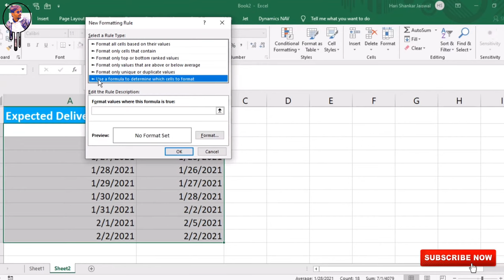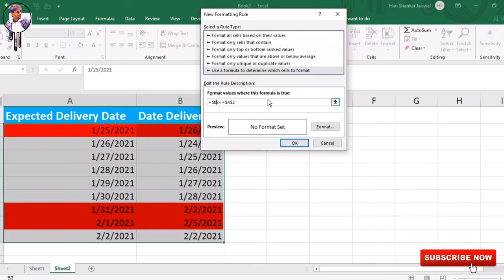How do I color a cell in Excel based on a date range?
If you want to highlight cells or entire rows based on a date in another cell, or create rules for greater time intervals (i.e. more than a month from the current date), you will have to create your own conditional formatting rule based on a formula. Below you will find a few examples of my favorite Excel conditional formats for dates.

Covered this video:
highlight current date in excel
highlight bank holidays excel
excel convert cell color to number
how to highlight weekends in excel
excel change cell color if date has passed
excel conditional formatting dates older than
excel isdate conditional formatting
highlight expired dates in excel
excel conditional formatting dates overdue
how to format cells in excel for dates
days until expiration date excel
expiration date tracking excel template
due date tracker excel template
how to open expired excel file
excel formula expiration
excel auto border
excel automatic lines for dividing lists
excel banded rows based on value
excel group by color
excel color rows based on value
how to make every other line colored in excel
excel automatic color change
excel 2018 conditional formatting
excel due date reminder template
excel if date is greater than today
cara membuat reminder expired date di excel
excel due date reminder formula
highlight overdue dates in excel
highlight a row in excel based on date
how to calculate due date in excel
30-60-90 days conditional formula
excel formula expiration
excel auto border
30-60-90 days conditional formula